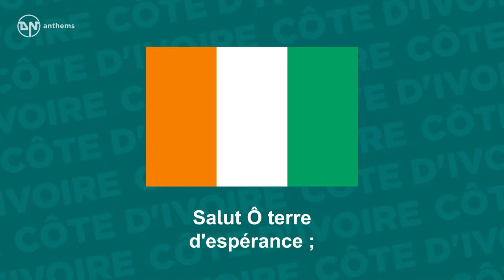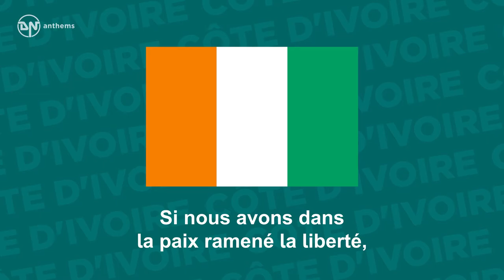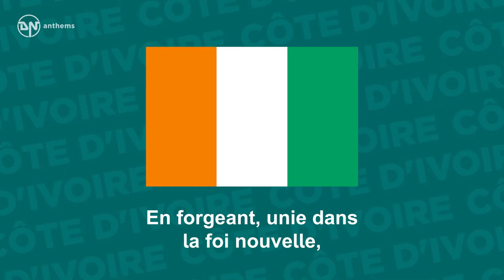National Anthem of Côte d'Ivoire L'Abidjanaise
The national anthem of the Republic of Côte d'Ivoire (Ivory Coast)
Lyrics in French: Salut Ô terre d'espérance; Pays de l'hospitalité. Tes légions remplies de vaillance Ont relevé ta dignité. Tes fils, chère Côte d'Ivoire, Fiers artisans de ta grandeur, Tous rassemblés pour ta gloire Te bâtiront dans le bonheur. Fiers Ivoiriens, le pays nous appelle. Si nous avons dans la paix ramené la liberté, Notre devoir sera d'être un modèle De l'espérance promise à l'humanité, En forgeant, unie dans la foi nouvelle, La patrie de la vraie fraternité. English Translation: We salute you, O land of hope, Country of hospitality; Thy full gallant legions Have restored thy dignity. Beloved Ivory Coast, thy sons, Proud builders of thy greatness, All gathered together for thy glory, In joy will we construct thee Proud Ivorians, the country calls us. If we have brought back liberty peacefully, It will be our duty to be an example Of the hope promised to humanity, In building, united in the new faith The homeland of true brotherhood.